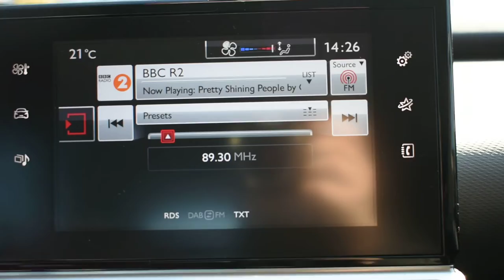Citroen C4 Cactus 1.2 Puretech 82PS Feel 5dr - MA16GCO